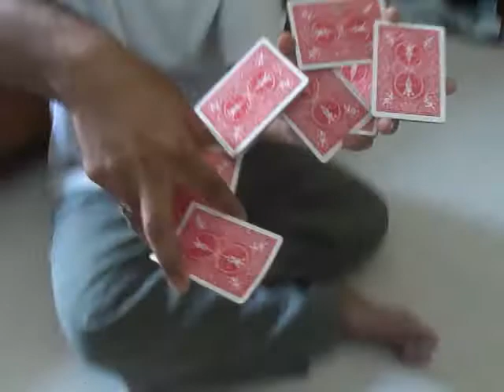Seven Packet Card Flourish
I am trying to make up a card flourish of 15 cards :)